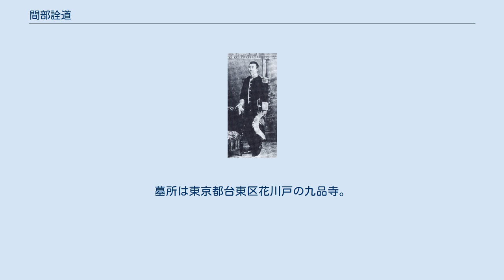間部詮道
間部詮道 間部 詮道（まなべ あきみち、嘉永6年9月6日（1853年10月8日） - 明治25年（1892年）4月6日）は、越前鯖江藩の第9代（最後）の藩主。
間部家10代。
第7代藩主・間部詮勝の八男。
母は家臣・田子氏の娘。
正室は大河内正和（松平正和）の娘・貴子。
子は間部詮信（長男）、間部詮敦（次男）、娘（横尾某室）、娘（山後勝義室）。
官位は正五位、下総守。
 江戸で生まれる。
幼名は卍治。
文久3年（1863年）、先代藩主で兄の詮実が死去したため、翌年3月29日にその養嗣子として跡を継ぎ、雁の間詰になった。
慶応元年（1865年）2月1日、将軍徳川家茂に拝謁する。
同年12月25日に従五位下・下総守に叙任された。
慶応3年（1867年）3月23日に元服し、正式に詮道と名乗る。
慶応4年（1868年）4月5日、上洛する。
明治2年（1869年）3月、版籍奉還を建白し、同年6月20日、鯖江藩の藩知事となる。
明治4年（1871年）の廃藩置県で免官されて東京へ移る。
明治15年（1882年）12月23日、隠居し、長男・詮信に家督を譲る。
同25年（1892年）に東京で死去した。
享年40。
法号は霊光院殿祐誉啓覚詮道大居士。
墓所は東京都台東区花川戸の九品寺。
 間部家文書刊行会編『間部家文書』第五巻　鯖江市、1988年。